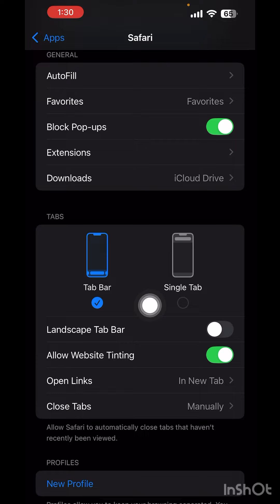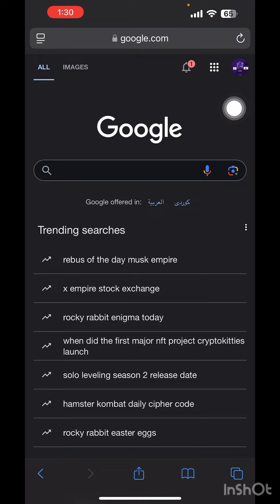گەڕانی سایت لە سەفاری ئایفۆن لەخوارەوە بێت یان سەرەوە